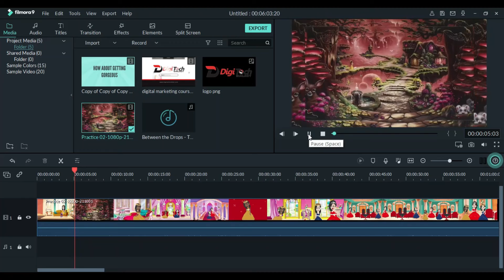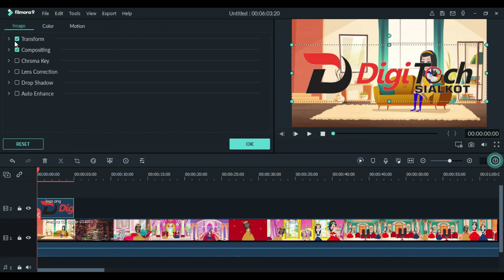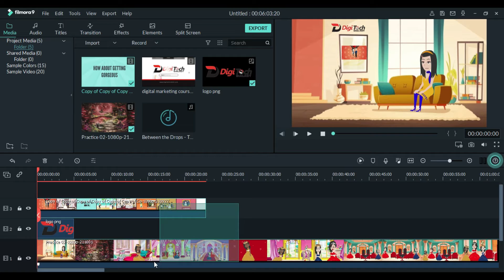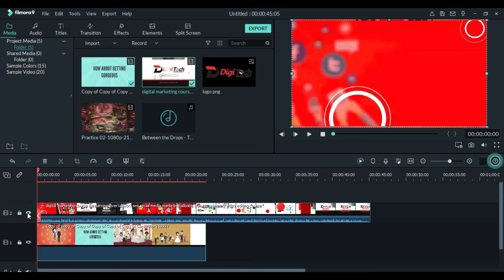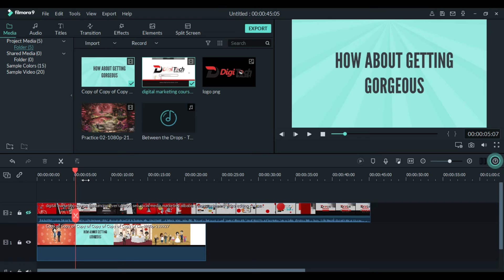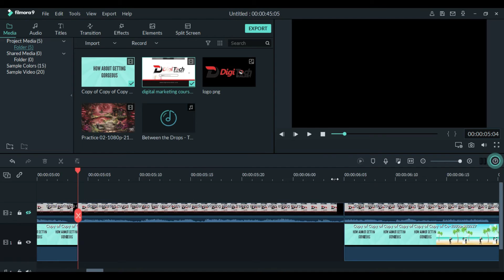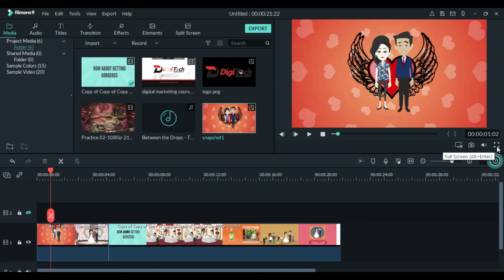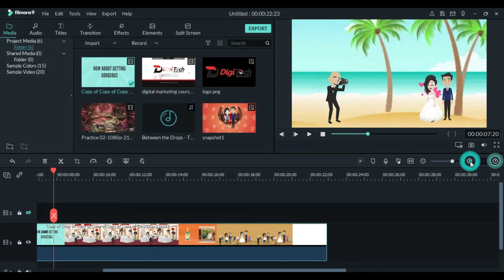Using Timeline & Preview Window in Filmora 9 - Video Editing For Beginners Filmora 9 Complete Course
In this video of the Wondershare Filmora 9 – Complete Video Editing Course you will learn how to work in timeline & Preview window in Filmora 9. You will explore different controls available in timeline & Preview window and learn about how to transform clips in timeline & Preview window. You will learn how to set in and out points-use action safe- transform media on the canvas-enable snapping feature-and much more.

So Join us and learn how to use Wondershare Filmora FAST in this quick start video editing tutorial. Filmora is a great video editor and high on our list of best video editing software (especially for beginners).

DIGITECH SIALKOT Provides Practical Training With Certifications..

| Thanks |